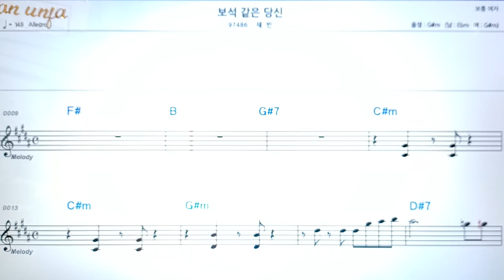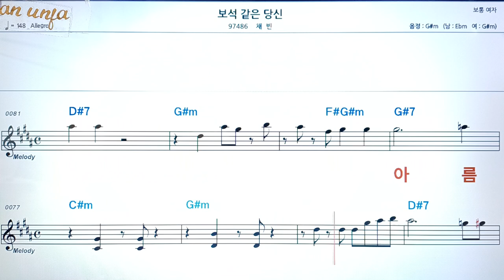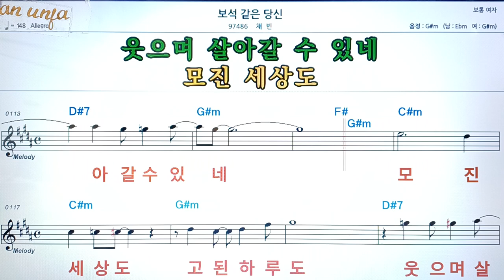보석 같은 당신/채빈👍악보, 코드,가사,Karaoke*가라오케 반주